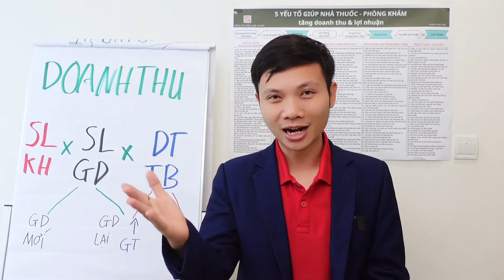Có nên MỞ 2 NHÀ THUỐC đầu và cuối đường như CHUỖI?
Dành cho những ac nào đang có ý định:
👉 MUỐN MỞ NHÀ THUỐC THỨ 2
Đây là chiến lược vừa tinh gọn, vừa tối ưu các cửa hàng.
👉 Rất nhiều học viên của Thành đã dẫn dầu khu vực chỉ nhờ áp dụng chiến lược này!

Các video khác của Thành.

Kết nối giao lưu trực tiếp với Thành Thật Thà bằng những cách sau:
m.me/songthatthaok